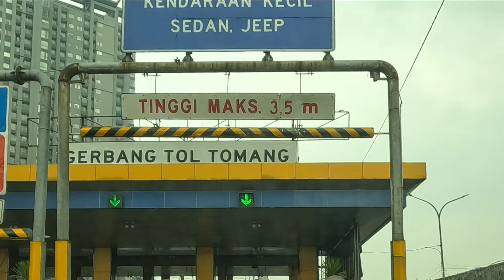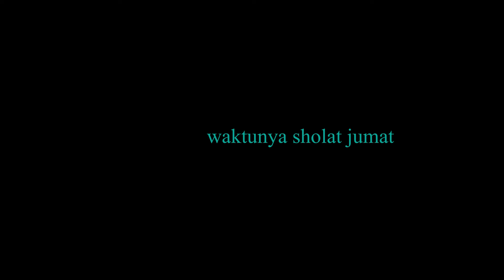Berasa kaya di Bali !!! Staycation Sentul di Villa Aman D'Sini ||Wisata Sentul Bogor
Sahabat jalan pelesiran pada video kali ini kami berada di oase ketenangan disamping kota jakarta, jarak tempuh sekitar 1 jam dari Jakarta kita sudah menemukan di tengah keindahan alam Kawasan Bojong Koneng, Sentul Selatan. Villa Aman disini ini adalah destinasi ideal bagi sahabat jalan pelesiran yang mencari pelarian dari kepenatan sehari-hari dan ingin menikmati ketenangan alam yang memukau.

Dengan desain yang elegan bernuansa Bali , Villa Aman Disini menawarkan pengalaman menginap yang luar biasa, bahkan jika hanya beristirahat sejenak menikmati pemandangan gunung pancar dan berphoto ria bisa kita lakukan disini. Setiap sudutnya dirancang untuk memberikan kenyamanan maksimal, dari kamar tidur yang nyaman hingga ruang bersantai yang luas dengan pemandangan luar biasa sekitar.

Nikmati keindahan alam sekitar villa yang menakjubkan. Taman yang hijau dan terawat dengan baik memberikan ruang untuk bersantai sambil menikmati udara segar. Anda juga dapat merasakan kesejukan kolam renang  yang menawarkan pemandangan indah sepanjang hari.

Villa Aman juga memiliki akses mudah ke berbagai objek wisata di sekitar Sentul Selatan. Kita dapat menjelajahi keindahan alam sekitar, mengeksplorasi objek wisata terdekat, atau hanya menikmati kehidupan pedesaan yang tenang.

Sambutlah kesejukan dan ketenangan di Villa Aman Disini, tempat di mana keindahan alam dan kenyamanan bertemu untuk menciptakan kenangan